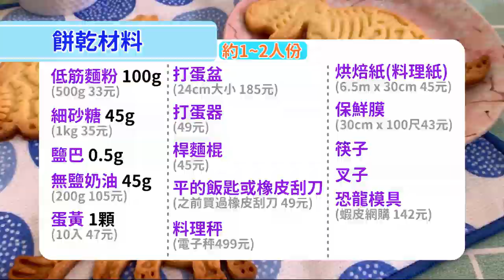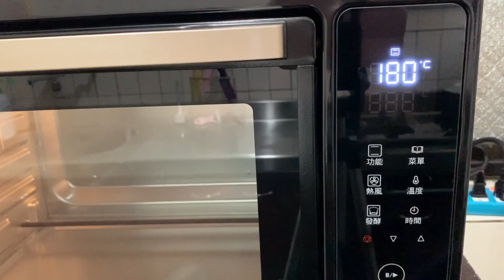烤餅乾！恐龍考古餅乾【巧可玩廚房】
用烤箱來烤口感酥脆好吃、可愛的恐龍考古餅乾。麵團揉一揉，烤箱烤個15分鐘就完成了。

【材料】
低筋麵粉 100g
細砂糖 45g
鹽巴 0.5g
無鹽奶油 45g
蛋黃 1顆

【工具參考】
打蛋盆
打蛋器
桿麵棍
平的飯匙或橡皮刮刀
料理秤
烘焙紙(料理紙)
保鮮膜
筷子叉子恐龍模具